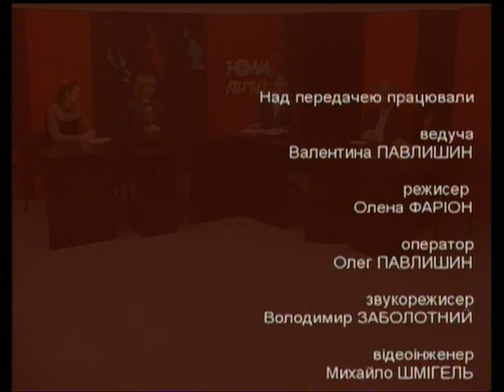Зона ризику (Батьківські помилки) - 15.05.2012